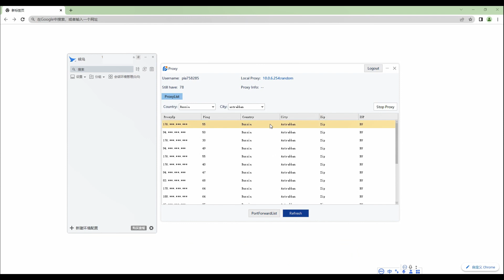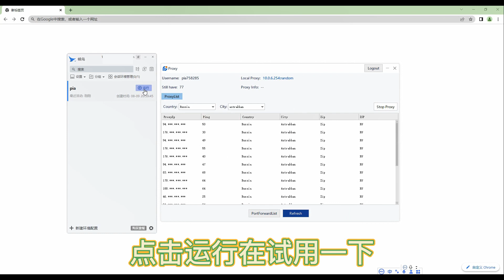候鸟防关联浏览器怎么设置Pia s5 Proxy代理攻略分享！跨境电商超级代理工具，5000万住宅IP地址免费代理#ips